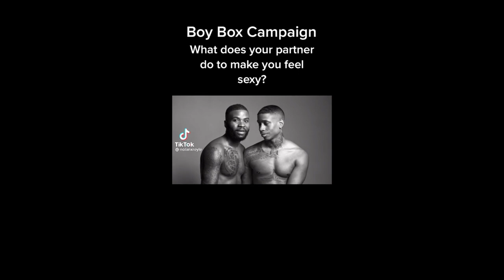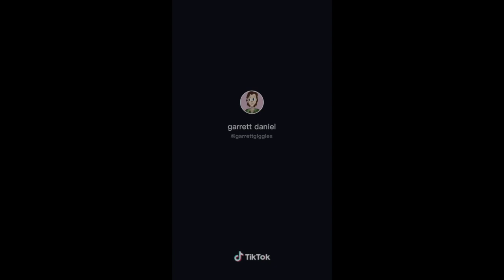Gay Tiktoks for the HOMOSEXUALS to have a SEROTONIN boost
Hey to the gays, queers, and queens. Have a lovely weekend and I hope this TikTok gives you the gay serotonin boost you need to have an awesome and amazing weekend and don't forget to like, comment, and subscribe. Love from your favorite gay channel. MWAH... PS I LOVE YOU.